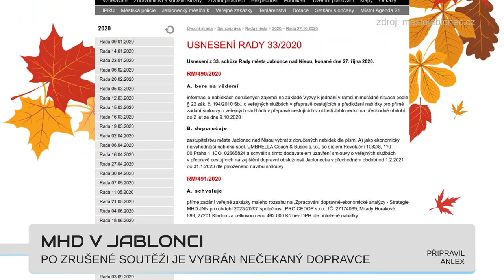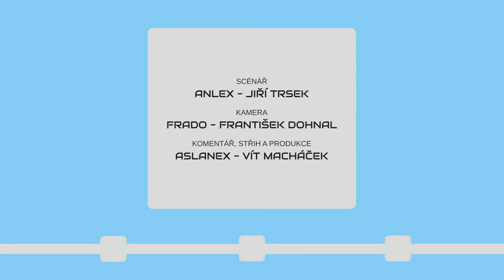METROBUS EXPRES 2020#20: Nový elektrický Solaris a trať na Budějovickou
Dočkáme se v Praze 15m elektrického autobusu nebo tramvajové tratě z Pankráce na Budějovickou? Dnešní díl Expresu naznačuje, že jsme tomu o jeden krok blíže.

V Expresu #20 uvidíte:
Nová omezení denní i noční dopravy (pid.cz)
Mural art na Opatově (dpp.cz)
Solaris Urbino 15 LE Electric (YT Solaris Bus & Coach)
Prodlužování tramvají (dopravacek.eu, zdopravy.cz)
Vyjede linka 19 (mhd86.cz)
Soutěž na Libeňský most (zdopravy.cz)